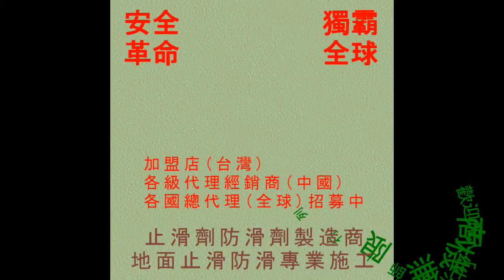60 防滑止滑 罄園老人養護中心地面止滑防滑施工